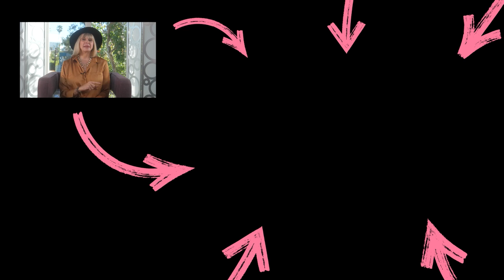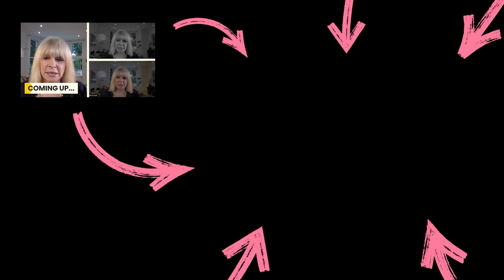Neuroscientist Reveals HOW TO HEAL YOUR MIND | Marisa Peer & Dr. Caroline Leaf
Unlock full access to my library of hypnosis audios and meditations with my 'All Access Pass'

In my fascinating talk with Dr. Caroline Leaf, she explained how understanding the way our minds control our brains can help us to develop self-regulation skills that set us up for healthy, happier lives.